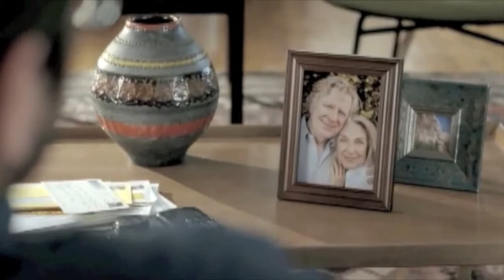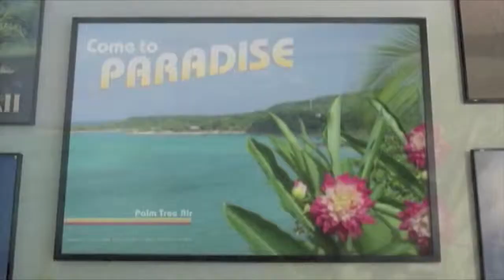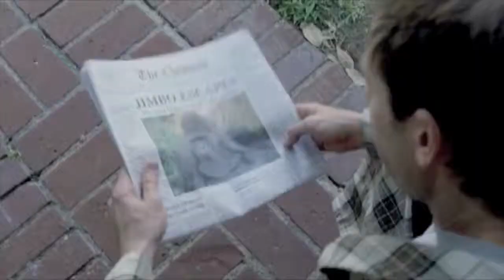Youtube Poop DirecTV8, 9, and 10